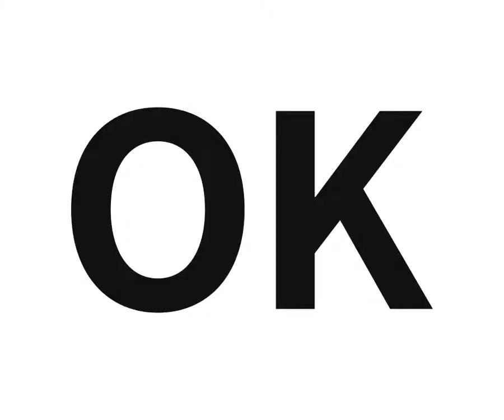한양대학교 미래인재교육원_일반학위과정